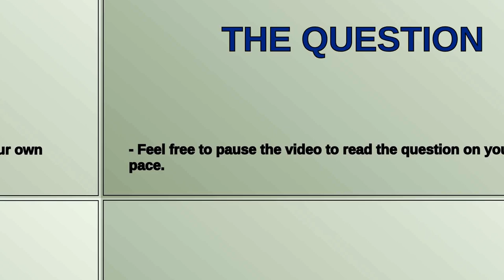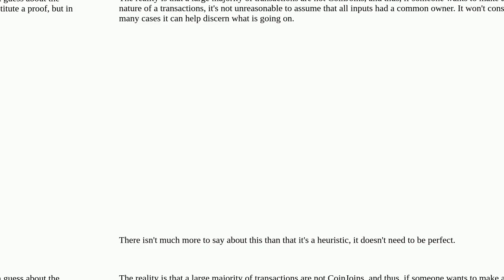Bitcoin: Understanding the common input ownership heuristic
Understanding the common input ownership heuristic

A special thanks goes out to the community

  taint-analysis coinjoin signature